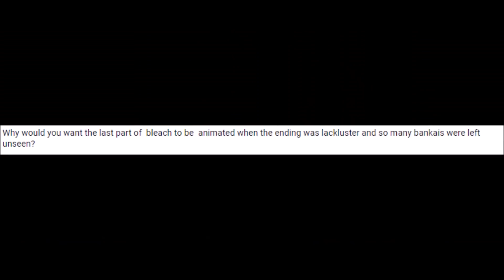Bleach Anime Final Arc Alternatives Option - The Missing Back Stories & BANKAI - Prediction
Could an alternate fight between Ichigo and Yhwach turn the tables around if/when they finally do the Bleach anime? Characters went missing and Bankai's have been left out/unexplained. Some people do not wish to see Bleach because of its poor Manga ending.

VISIT THE 3 DAY TWITTER POLL AND VOTE!